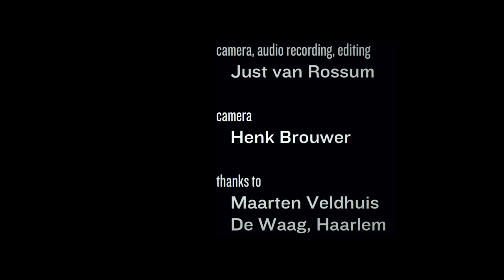Michael Prins - Close To You (live)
Follow Michael Prins on Spotify

Words and Music: Michael Prins
Recorded by Just van Rossum and Henk Brouwer
Thanks Maarten Veldhuis and Cafe de Waag, Haarlem (NL)